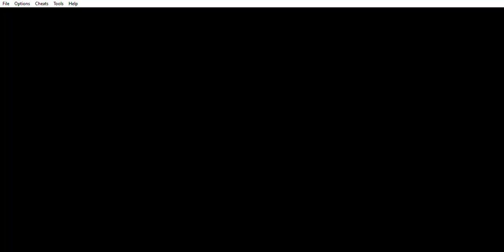Mario & Luigi SuperStar Saga playthrough part13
The plot revolves around the superstars Mario and Luigi traveling to and exploring the Beanbean Kingdom to recover Princess Peach's voice from an evil witch, Cackletta, and her pupil, Fawful.

Mario & Luigi: Superstar Saga is largely set in the Beanbean Kingdom, a country neighboring the Mario series' usual setting of the Mushroom Kingdom, mainly populated by Beanish people and Hoohooligans. The player characters are brothers Mario and Luigi, who travel to the Beanbean Kingdom to return the voice of Peach, the princess of the Mushroom Kingdom, after it is stolen by the Beanish witch Cackletta and her henchman Fawful. Among other characters are Queen Bean and Prince Peasley of the Beanbean Kingdom, who assist Mario and Luigi; and the thief Popple, who crosses paths with them throughout the game.